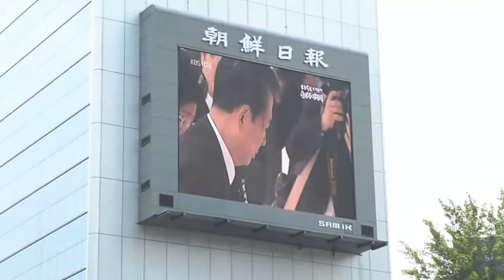기억하자 오늘을..그래..반드시 복수를!!!